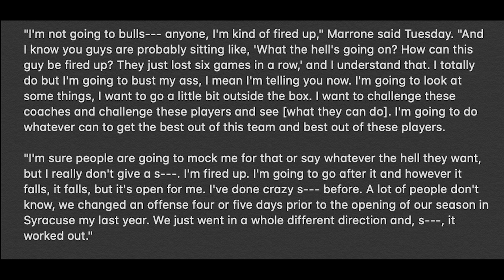Brady's Legacy, Cam Newton, Gardner Minshew, NFC West | NFL Week 8 2020 | FULL SHOW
In this episode, Hassan Khan discusses Tom Brady’s chase for a 7th ring, Cam Newton’s woes with the New England Patriots, Gardner Minshew’s future with the Jacksonville Jaguars, and which team will win the NFC West. He also names his Hungriest Player of the Week